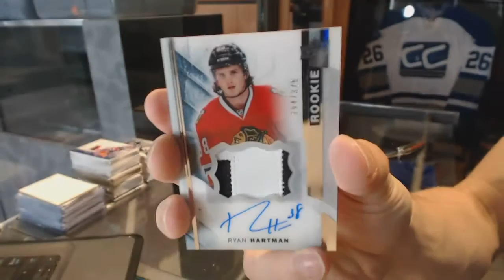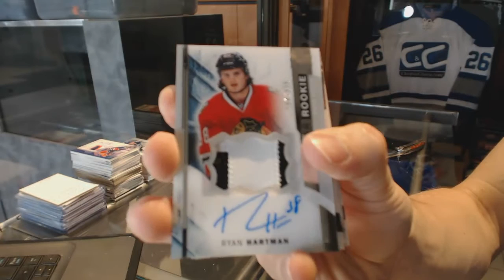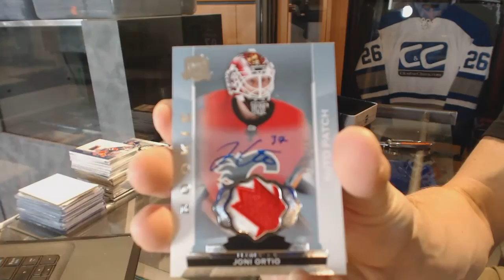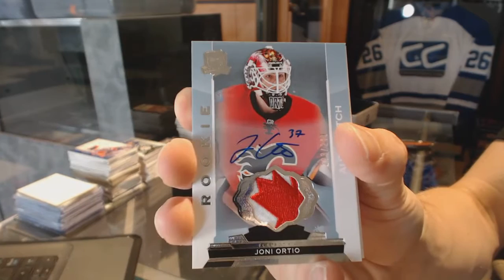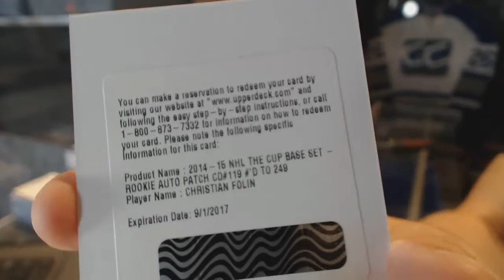15-16 UD Premier & 14-15 UD The Cup Hockey Box Break - C&C GB #6519